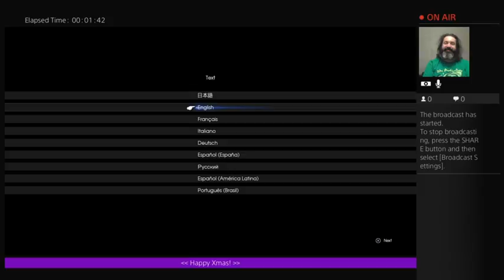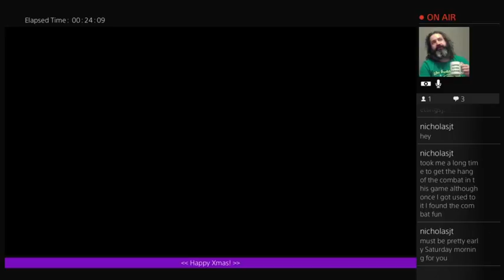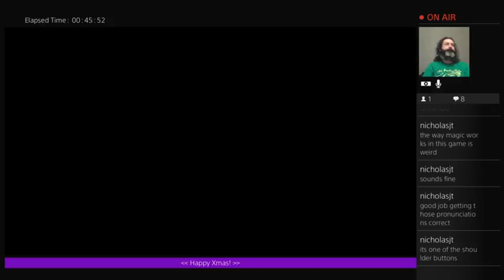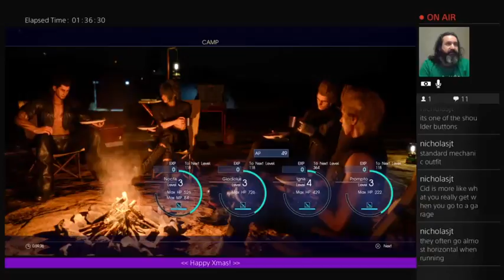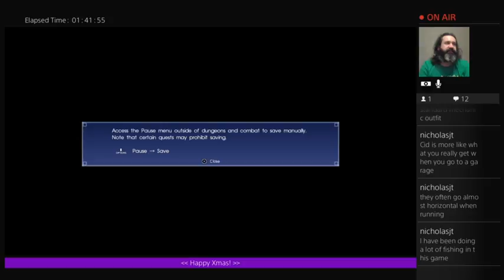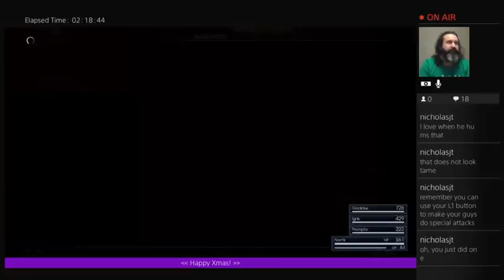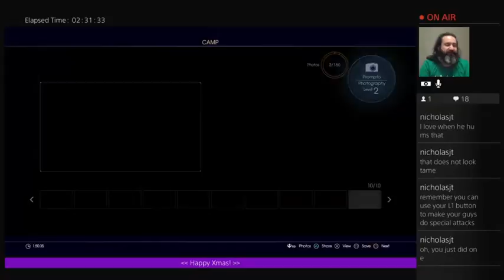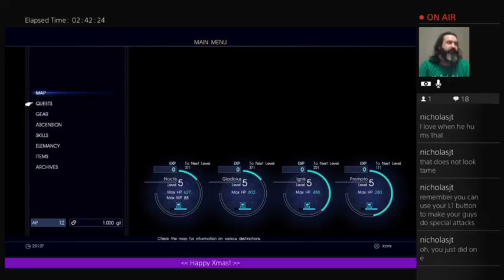CaptDaf - FFFifteen (Part 1)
By popular demand I take on FFXV, so pretty, with the Prince and his boy-band going on a road trip bucks party! There's camping, taking selfies, and hitting things with ethereal swords.
The first ~35 minutes is me fumbling through the tutorial, then the game starts!